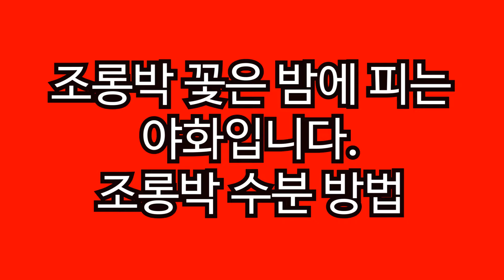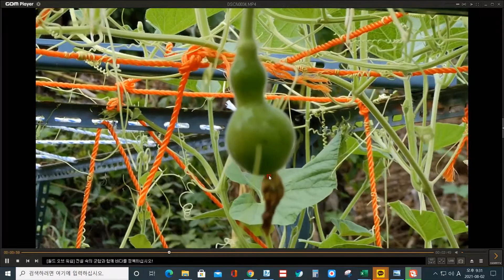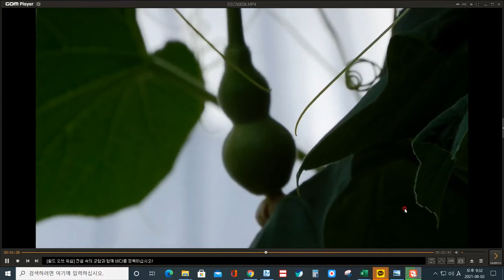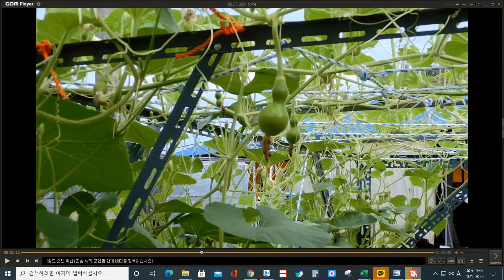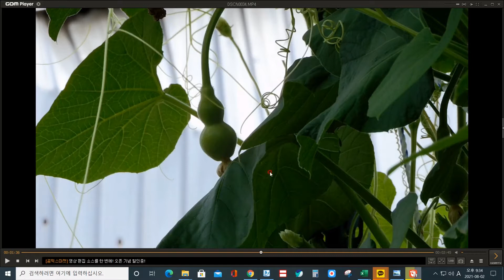조롱박 옮겨 심고 한달만에 조롱박 열매가 주렁 주렁 열렸습니다. 조롱박 수분하는 방법 조롱박 꽃은 밤에 피는 야화입니다.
조롱박 옮겨 심고 한달이 지났습니다.
조롱박이 주렁 주렁 많이 매달렸고요, 큰 것은 이미 30Cm 정도 자랐습니다만, 조롱박 꽃이 야화라는 것을 너무 늦게 알았습니다.
그리고 조롱박이 어떻게 수분하는지도 너무 늦게 알았습니다.
그러나 조롱박이 주렁 주렁 매달려서 잘 자라고 있고요, 조롱박 수분하는 방법 등에 관한 동영상입니다.
자세한 것은 아래 링크를 클릭하여 필자의 [네이버 블로그]에 올려 놓은 포스트를 보시기 바랍니다.
사진 잘 찍는법에 관한 설명 및 오늘 촬영하고 일체의 보정을 하지 않은, 100% 카메라에서 촬영한 원본 그대로 올렸어도 최고 퀄리티의 사진도 여러장 올려 놓았고요, 이렇게 촬영하는 방법도 기술해 놓았습니다.
(조롱박 옮겨 심고 한달차, 사진 잘 찍는법 등)

감사합니다.